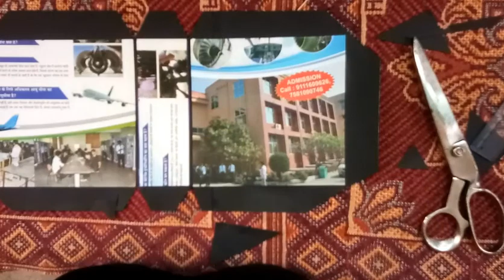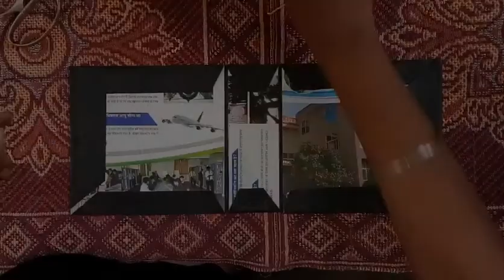scrapbook base|birthday scrapbook|gift